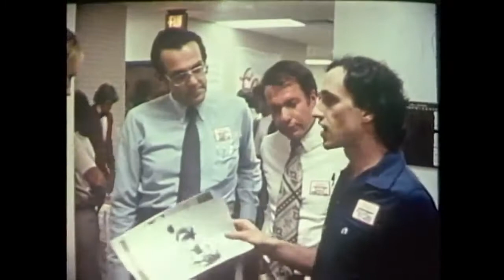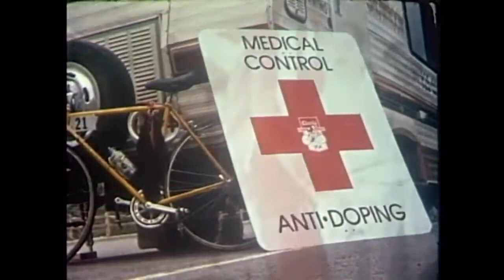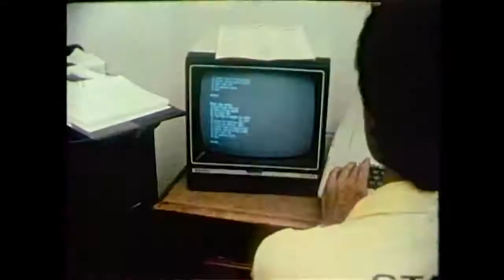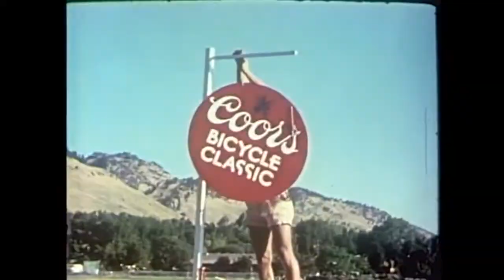1981 Coors Classic- Greg LeMond's first major victory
In 1981 Greg LeMond had signed with Renault and Cyrille Guimard.  After getting a stage win in a French stage race, the American's first major win was at the Coors Classic that same year.  He took on the juggernaut Soviet Union amateur team, who made the race as hard as possible.